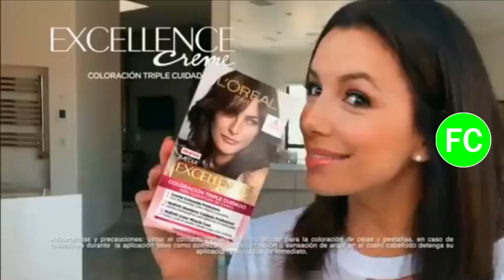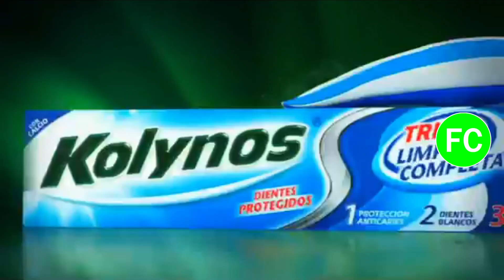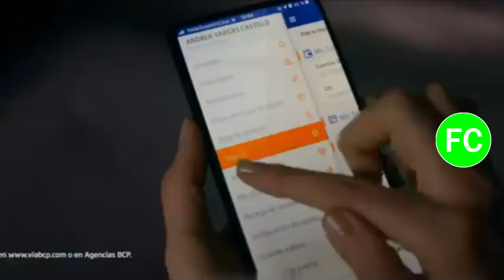Tanda Comercial Latina Televisión 📺 (Perú, 10/06/2020 📅) (2/2)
Durante: "90 Mediodía 🕛 (Latina Noticias 📰: Mediodía 🕛)" en Latina Televisión 📺.

Comerciales:
- Promo Tengo Algo que Decirte 🗣️ en Latina Televisión 📺 (10 de Junio 📅).
- PediaSure (Versión con Fortalece las defensas 🛡️ de tu hijo 👦🏻).
- Downy Aroma Floral Suavizante.
- Limonada Markos: Es la solución (Versión Corta).
- Sedal: Promoción de Sachets a S/. 1.00 💵.
- Radio 📻 Panamericana (Versión con YoMeQuedoEnCasa 🏡).
- Betsson: Casino online (Con Karen Schwarz).
- Poett (Versión con Fragancia más Intensa y Desinfección de Superficies).
- Corredores de Seguros Falabella: Adulto Seguro.
- Excellence Creme Coloración Triple Cuidado L'Oréal París.
- Detergente Ace Aroma Limón 🍋.
- Head & Shoulders (Con Maricarmen Marín).
- Kolynos Triple Limpieza Completa.
- Glucerna (Versión con la oferta del mes 📅).
- Apronax.
- Alicorp: Sigamos Ayudando.
- Inca Kola: Vamos Perú.
- Radio 📻 Studio 92 92.5 FM.
- Vick VitaPyrena Forte: Alivio y Confort.
- Similac Mamá 👩🏻.
- Acondicionador Sedal: ¡Hoy 📅 Sí 👍🏻!.
- Dexabron Plus Antigripal: Síntomas.
- BCP: Tu casa 🏡, tu BCP.
- Promo Amor ❤️ de Familia 👨‍👩‍👧‍👦 en Latina Televisión 📺 (10 de Junio 📅).
- Mini-Comerciales:
  - Ayudín: Pack de Scotch-Brite.

Cortesía: (Me olvidé el nombre de usuario) (Cuenta de Facebook) (Cuenta eliminada 🗑️).
Link 🔗 del vídeo 🎞️: (No 👎🏻 hay porque lo tuve que descargar 📥 antes de que el link 🔗 de ese video 🎞️ fuese eliminado 🗑️).